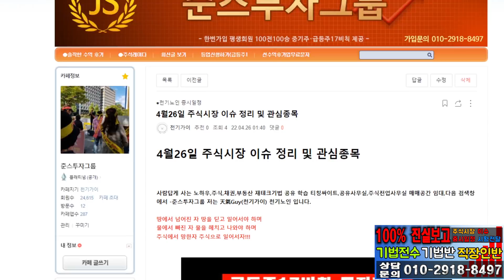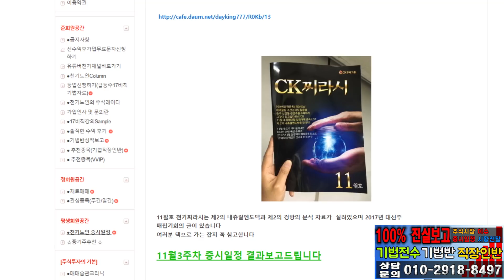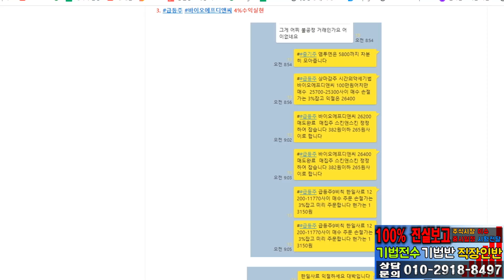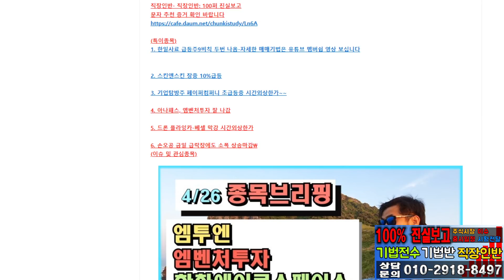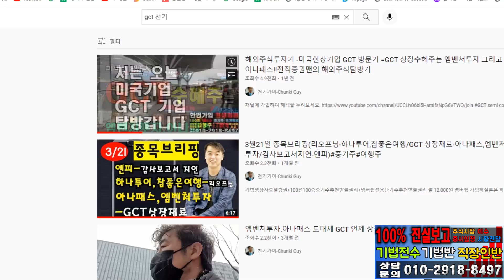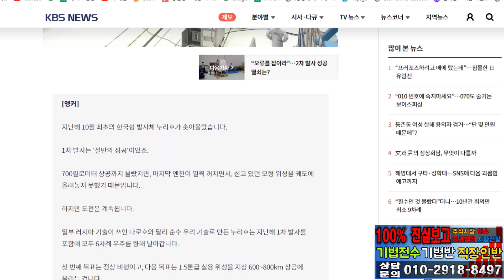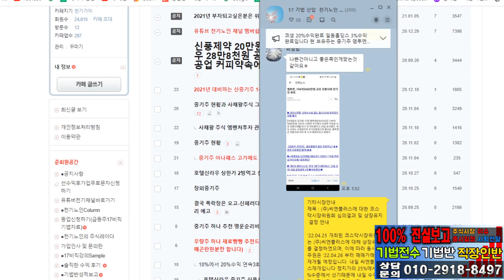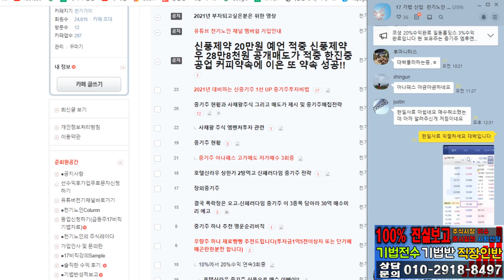4월26일 종목브리핑(엠투엔,엠벤처투자,한화에어로스페이스)한일사료14%수익실현,아나패스16%수익실현, 오늘 엄청 수익났어요